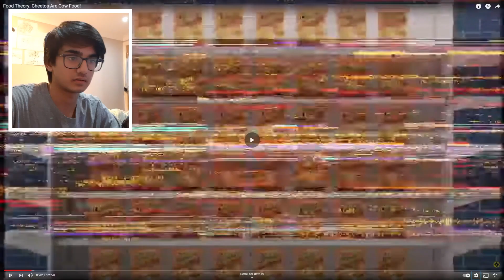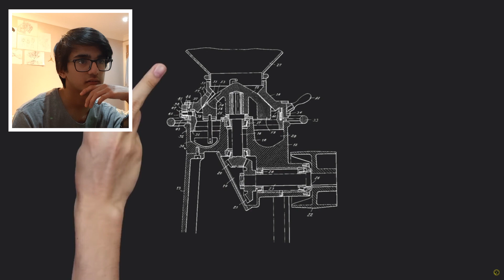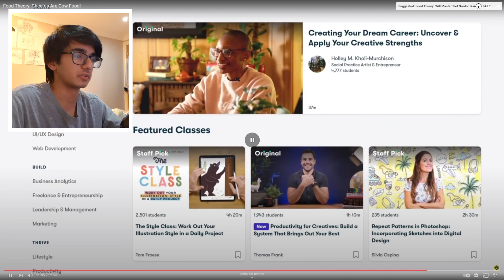Food Theory: Cheetos Are Cow Food Reaction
in this video I react to Food Theory: Cheetos Are Cow Food and in this food theory matpat shows us why Cheetos are cow food.